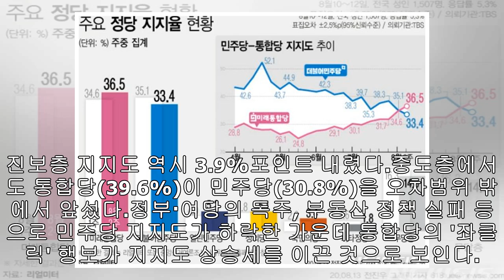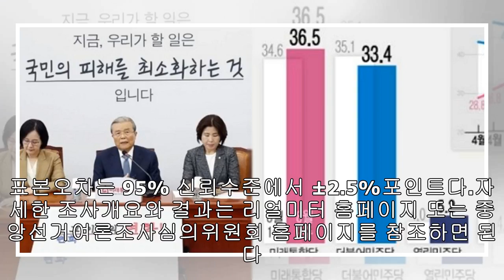통합당, 4년 반 만에 민주당 제치고 ‘정당 지지율’ 1위